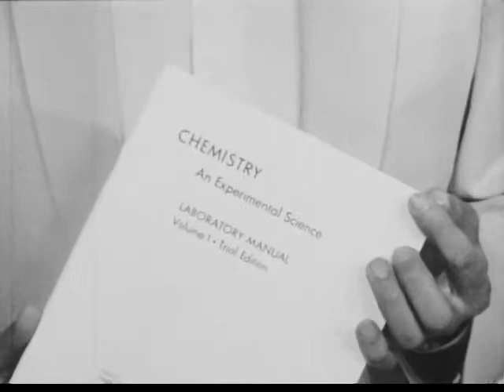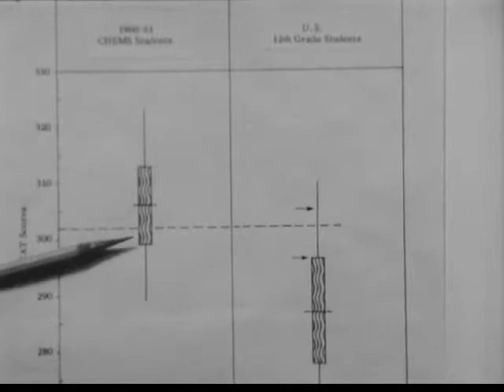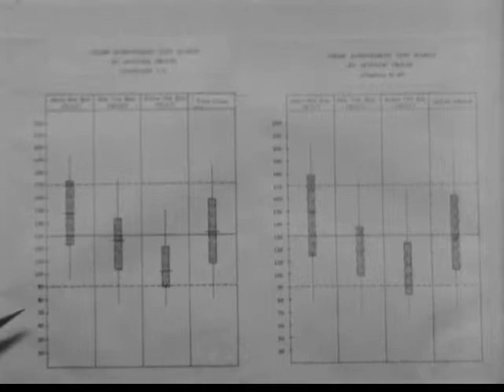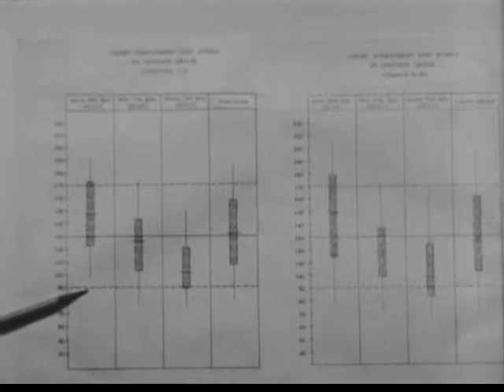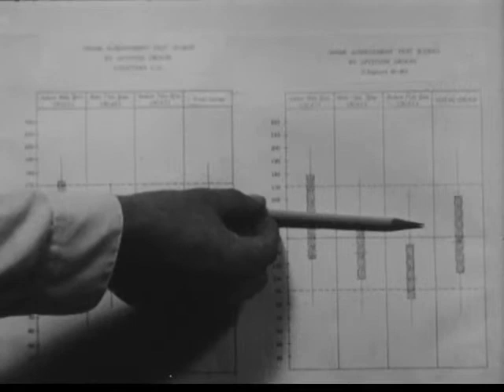Newsreel CHEMSTUDY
Newsreel 2nd Edition CHEM Study

The Chemical Education Material Study, better known as CHEM Study, was developed in the early 1960s at U.C. Berkeley's College of Chemistry, Lawrence Hall of Science, and Harvey Mudd College, and continued at the Lawrence Hall of Science through the 1980s. The textbook was written by Glenn T. Seaborg in the early 1960s.